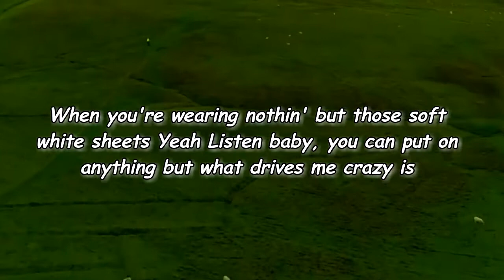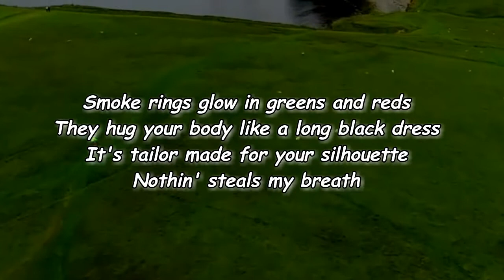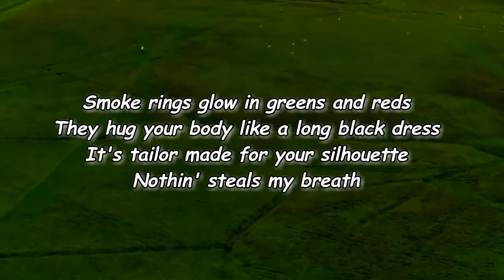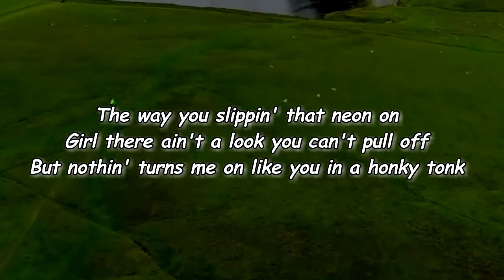Randall King - You in a Honky Tonk (Lyrics)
You in a Honky Tonk Lyrics:

[Verse 1]
When you're wearing nothin' but those soft white sheets
Yeah
Listen baby, you can put on anything but what drives me crazy is

[Chorus]
Seein' you in a honky tonk
The way you slippin' that neon on
But nothin' turns me on like you in a honky tonk

[Verse 2]
Smoke rings glow in greens and reds
Nothin' steals my breath

[Chorus]
Like seein' you in a honky tonk

[Bridge]
Sippin' and swayin' and singin'
Girl all I'm sayin is it fits you like a glove
Listen baby, you can put on anything but I just go crazy

[Outro]
Oh in a honky tonk